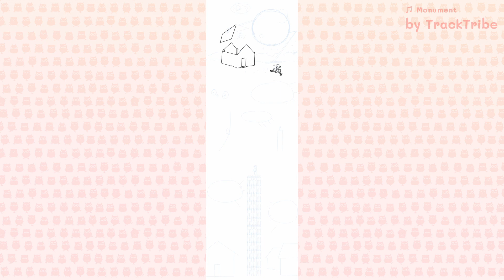#319 Jester Tower – Creating Realm of Owls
Read the comic strip in the Realm of Owls

🦉 Support us!